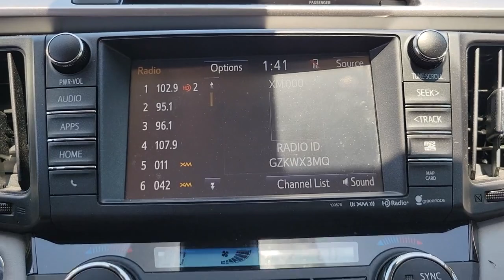2016 Toyota RAV4 Fletcher, Hendersonville, Waynesville, Marion, Asheville, NC T89440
Blue Used 2016 Toyota RAV4 available in Asheville, North Carolina at BMW of Asheville. Servicing the Fletcher, Hendersonville, Waynesville, Marion, NC area.

1-Owner **Navigation** 7 in Touchscreen** Bluetooth** Usb/Aux Audio Jack** Media Player Interface** Smartphone Device Integration** Rearview Camera **Satellite Radio **Blind Spot Monitor/ Rear Cross Traffic Alert** Chrome Clad 18 in Wheels** Moonroof **Heated Front Seats **Adaptive Cruise Control** Sport-Tuned Suspension** Roof Rails** Limited Slip Differential **LED Exterior Lighting** Tilt/ Telescopic Steering Wheel **Foglights **Heated Mirrors** Height-Adjustable Power Liftgate** Dual-Zone Automatic Climate Control** Homelink** Keyless Start/ Entry** 23 City/ 30 Hwy **